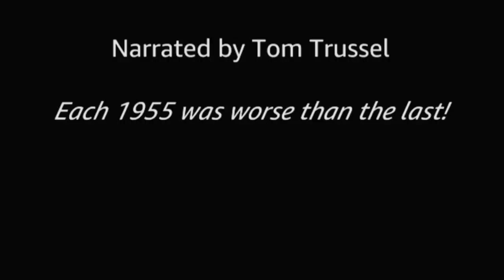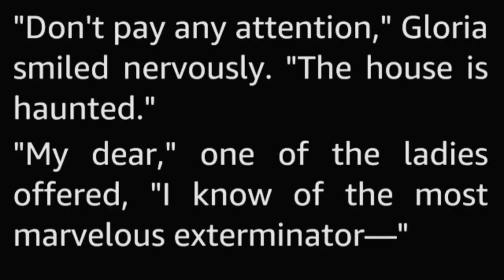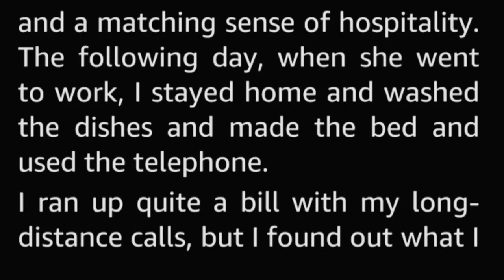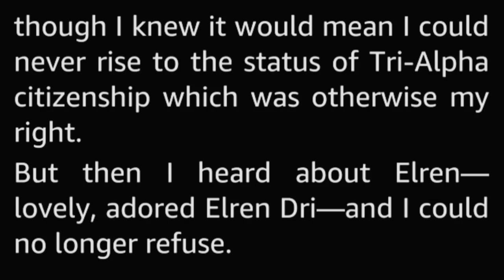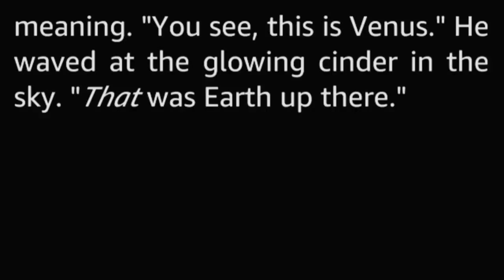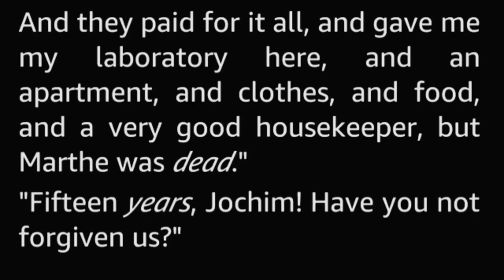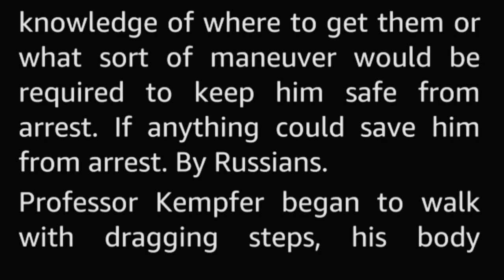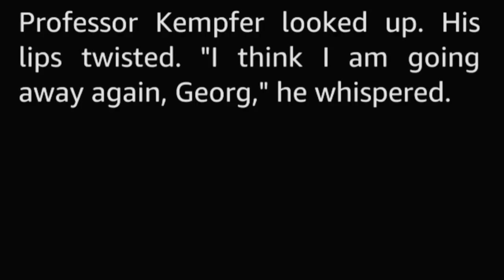Best Science fiction audiobooks( 5 BEST Sci-Fi Audiobook!)